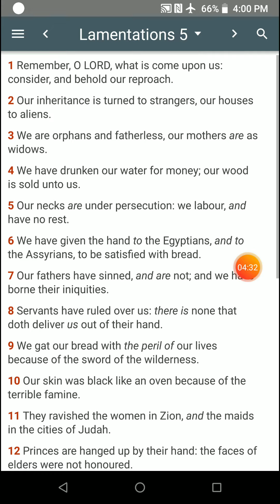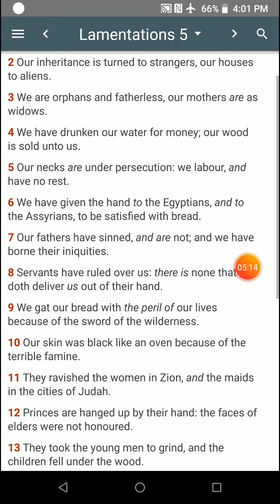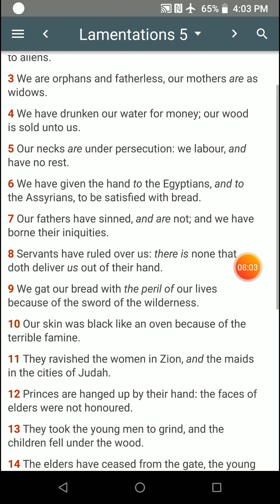Lamentations 5 pt 2